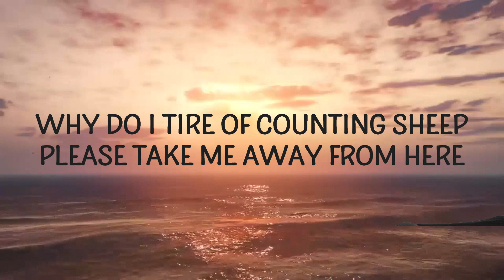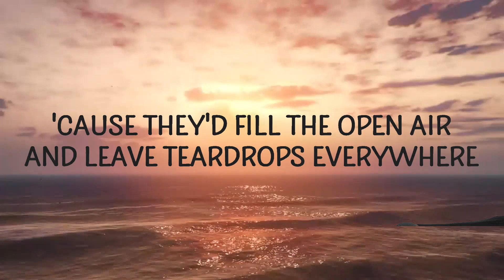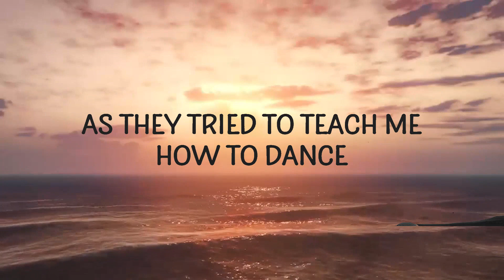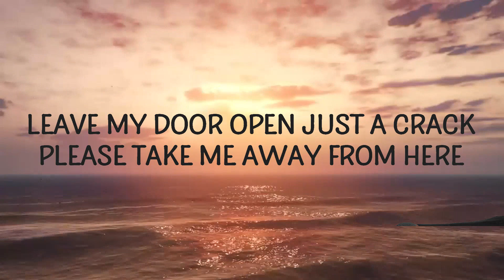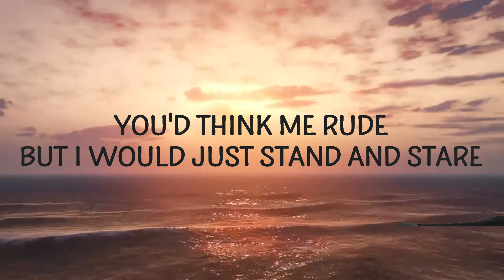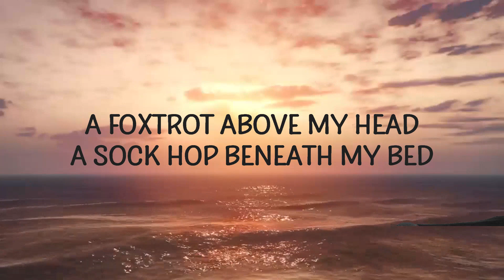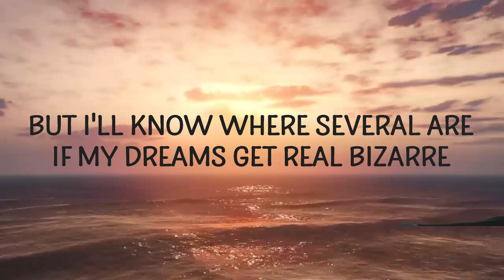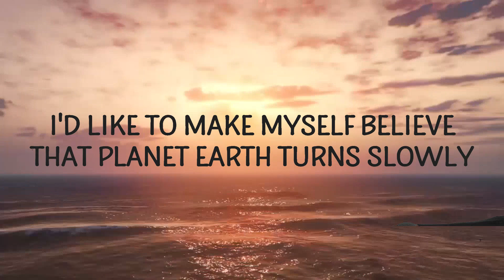Owl City - Fireflies (Lyrics) | Lyrics Video (Official)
🎵 Follow Cakes & Eclairs on Spotify :

"Fireflies" is out now.

Follow Owl City:

(Lyrics):
[Verse 1]
You would not believe your eyes if ten million fireflies
'Cause they'd fill the open air and leave teardrops everywhere

[Verse 2]
'Cause I'd get a thousand hugs from ten thousand lightning bugs
A foxtrot above my head, a sock hop beneath my bed

[Chorus]
fireflies,owl city fireflies lyrics,fireflies lyrics,fireflies owl city,
fireflies owl city lyrics,fireflies tiktok,owl city fireflies,

[Verse 3]
To ten million fireflies, I'm weird 'cause I hate goodbyes
I got misty eyes as they said farewell (They said farewell)
But I'll know where several are if my dreams get real bizarre
'Cause I saved a few and I keep them in a jar (Jar, jar, jar)

Lyric video for Fireflies by Owl City on Cakes & Eclairs lyrics channel.